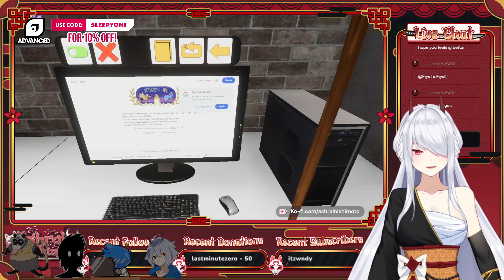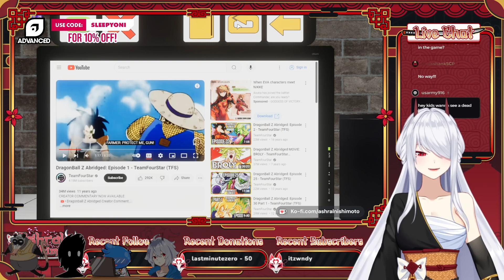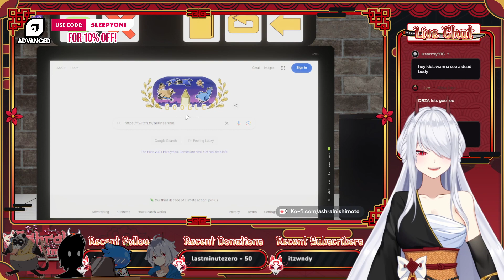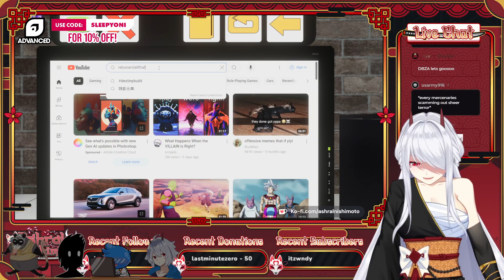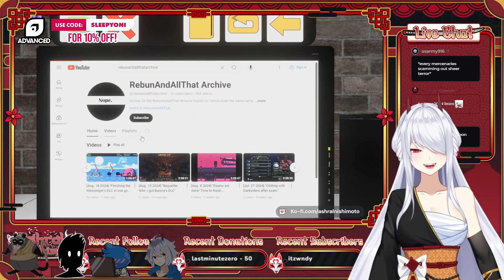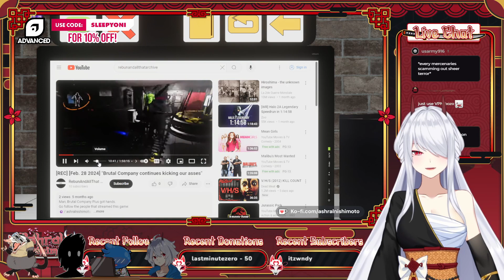a little bit of drink, a little bit of broom (Supermarket Together)